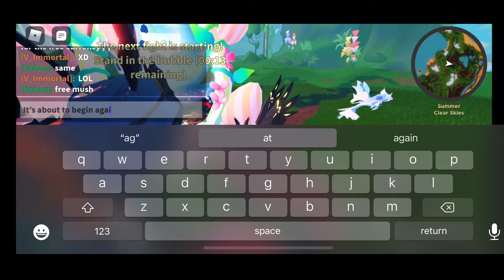Easter Boss Fight! (Creatures of Sonaria)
Easter Boss Fight experience :3